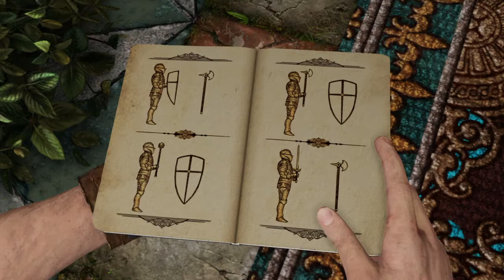Uncharted 3: Drake‘s Deception Gameplay|| PART 7